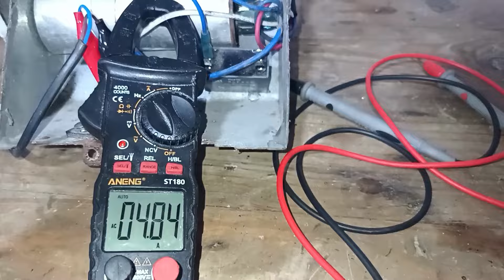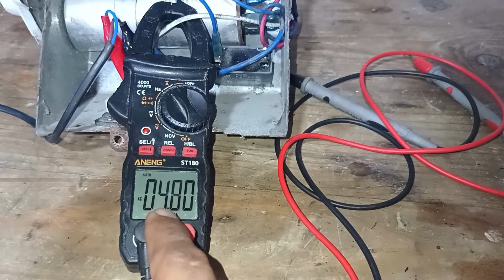Como saber si un compresor rotativo de aire acondicionado esta en buen estado ? mediciones básicas.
3. Comparte mi canal para que me ayudes a crecer y seguir montando mas contenido para ustedes.

Les recomiendo el canal de mi esposa donde puedes aprender a cocinar facil y rapido: